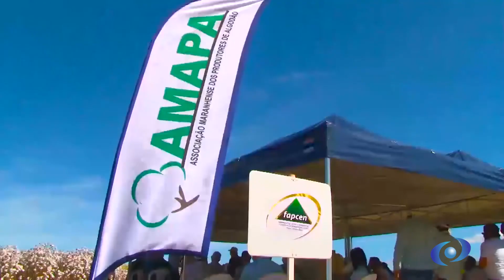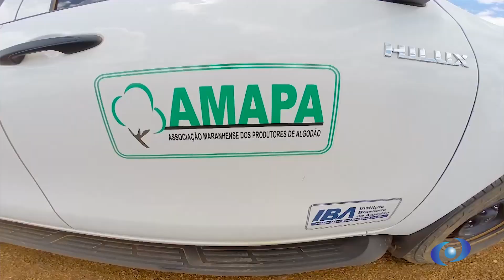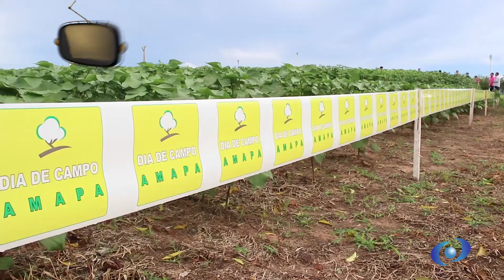Vitrine do Algodão safra e 2ª safra - Campo Experimental AMAPA - FAPCEN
Matéria produzida pelo programa Balsas Rural.